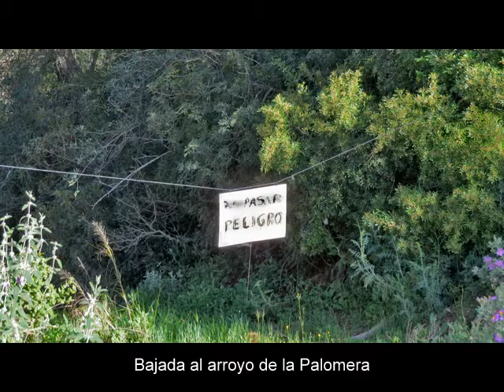La Viñuela Alta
Cortijo en ruinas de la Viñuela Alta